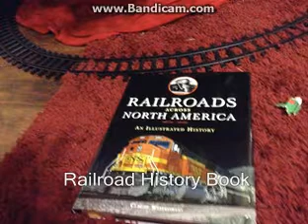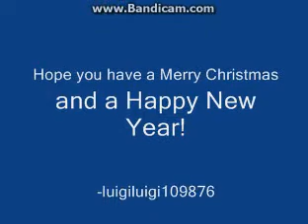My Christmas 2014 Presents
My 2014 presents.

News:
Some of the Target branded wooden trains arrived, but some of the Trackmaster Revolution stuff never arrived.